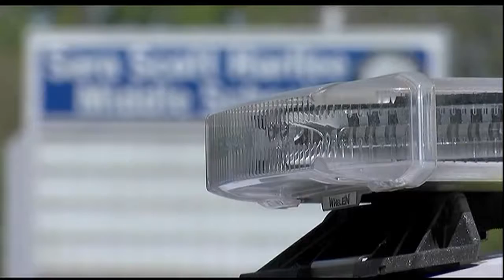Video: Funding resource officers next school year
Video: Funding resource officers next school year April 24,2018